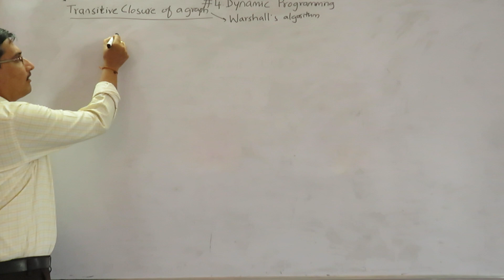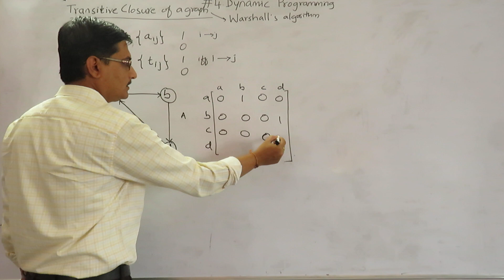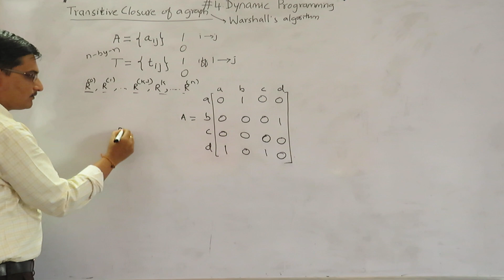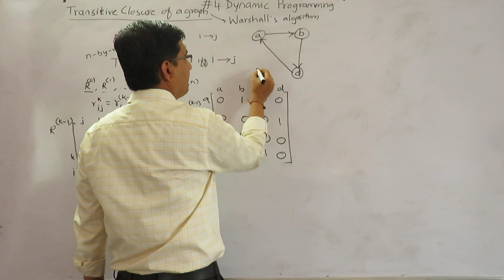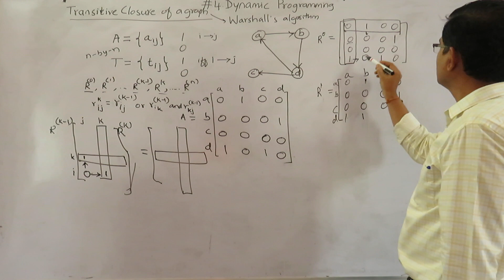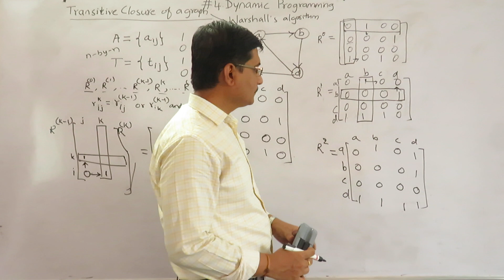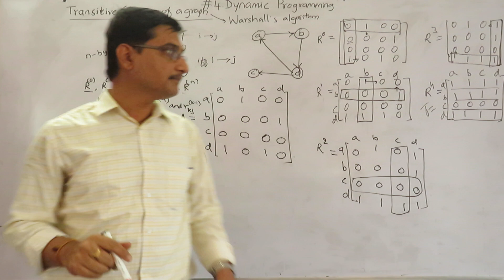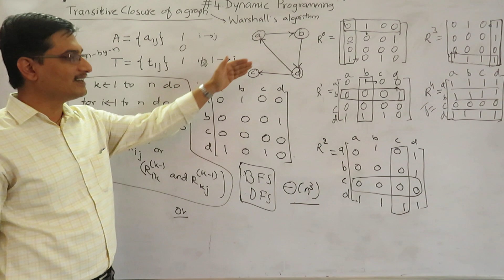4.1 Dynamic Programming - Transitive closure of Graph - Warshall's Algorithm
This video is published during Corona lock-down to help students to study from home.
In this video I have discussed Warshall's Algorithm to find Transitive closure of graph using dynamic programming.
Reference Book ; Design and Analysis of Algorithms by Levitin.